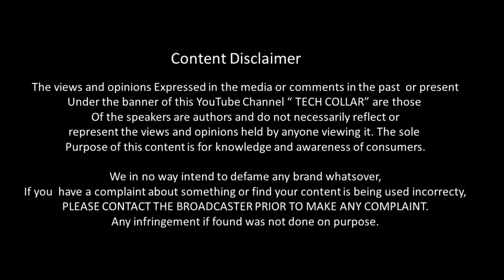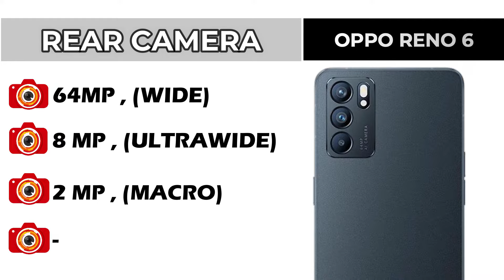OPPO RENO 6Z VS OPPO RENO 6 _ Full Detailed Comparison _Which is best?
In this video we going to compare OPPO RENO 6Z VS OPPO RENO 6 Specifications, and find out which is best.
This phone Specification Comparison is fully based on the Specification between the result may vary in the real time usage, watch complete video to find out which area where the both phones OPPO RENO 6Z VS OPPO RENO 6 did well and see which phone is best for you to Buy.Techcollar OPPO RENO 6Z VS OPPO RENO 6 Specification to Comparison and find which is Better in terms of Camera test and Speed test in an explanation way of approach.
In this Video we compared OPPO RENO 6Z VS OPPO RENO 6 Specification comparison
OPPO RENO 6Z VS OPPO RENO 6 Price in India
OPPO RENO 6Z VS OPPO RENO 6 Pros and cons
OPPO RENO 6Z VS OPPO RENO 6 speed test
OPPO RENO 6Z VS OPPO RENO 6 camera test
OPPO RENO 6Z VS OPPO RENO 6 comparison

SOCIAL